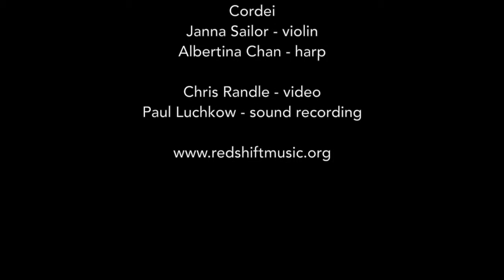Sarabande and Gavotte - Pierick Houdy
Sarabande and Gavotte from Suite for violin and harp by Pierick Houdy
Performed live by Cordei at the Orpheum Annex on November 17, 2013

Janna Sailor, violin
Albertina Chan, harp

Audio Recording: Paul Luchkow
Video Recording: Chris Randle